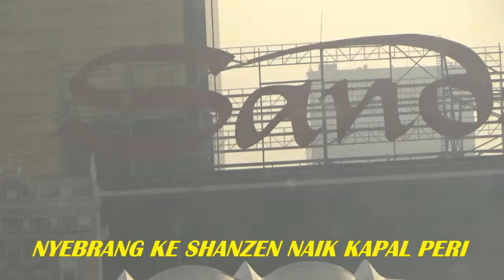GOLDEN RAMA 2018 -7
JALAN JALAN MALL ...HARGA MAHAAALL...SERRR